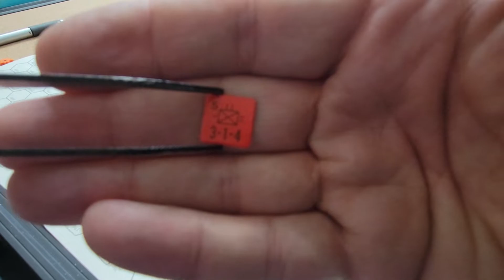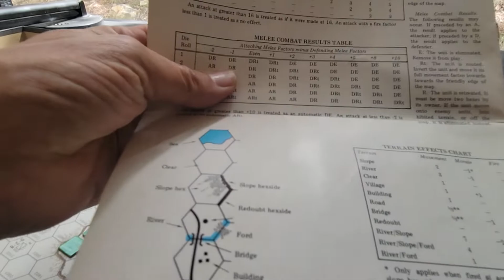GDW, ALMA, learning on the fly. quick overview